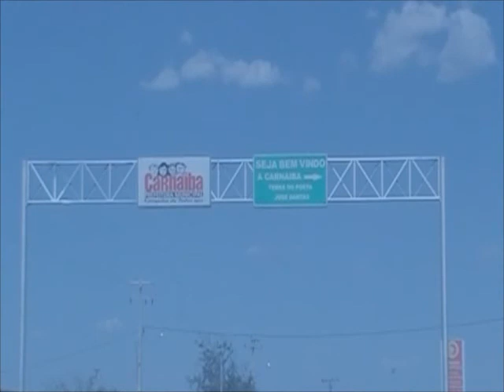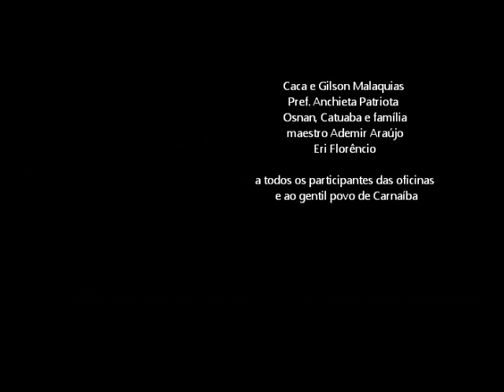Carnaíba - fotos - oficinas, escola, apresentações, conservatório, músicos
Festa do Compositor Zé Dantas - XIX edição - 2012 - Carnaíba/PE

separamos fotos dos clipes que apresentaremos sobre nossa trajetória acompanhando o desdobramento das festividades realizadas em Carnaíba para homenagear seus ilustre filho: Zé Dantas, músico, compositor, pesquisador, folclorista.

Ponto de Cultura Bandas Centenárias Convergência Digital